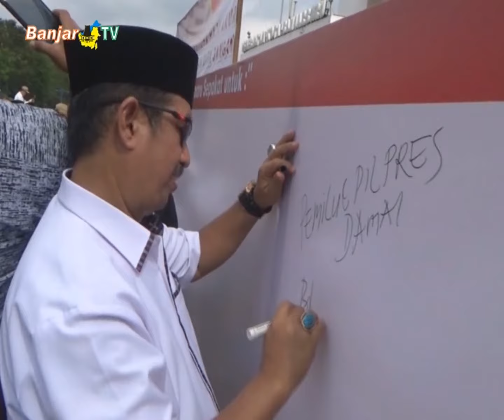DEKLARASI DAMAI PEMILU 2019 KOTA BANJARBARU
Forum Komunikasi Pimpinan Daerah Banjarbaru, deklarasikan pemilu damai, yang di gelar Komisi Pemilihan Umum Kota Banjarbaru, jelang pemilihan presiden dan anggota legislatif.